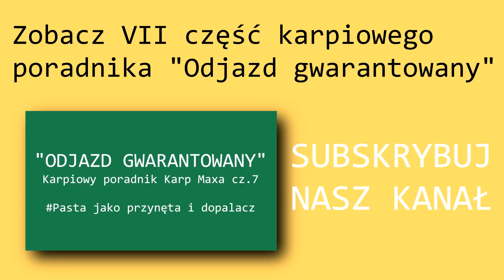Okulary polaryzacyjne, wędkarskie Wiley X Tide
Prezentujemy okulary polaryzacyjne amerykańskiej firmy Wiley X seria Tide. Mają niesamowicie wytrzymałe szkła, do tego kilka gadżetów, które czynią z nich dobrą propozycję dla wędkarzy.